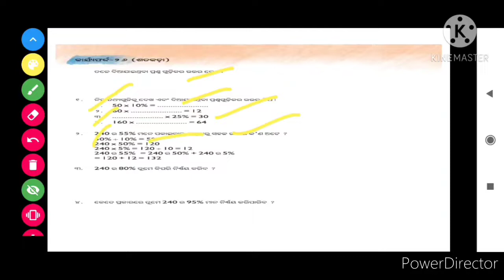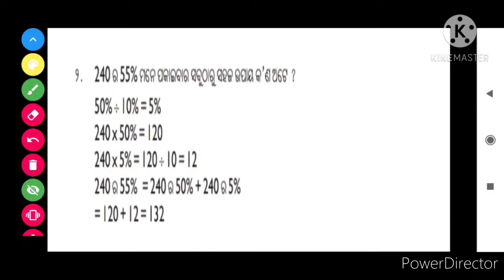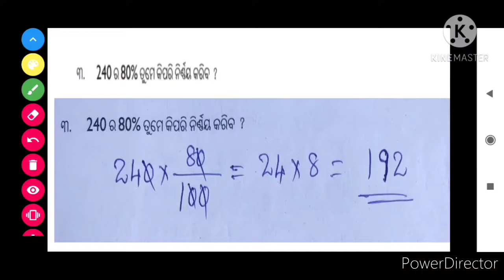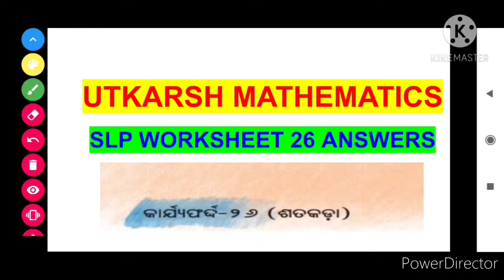UTKARSH MATHEMATICS SLP WORKSHEET 26 ANSWERS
9th Class mathematics
Utkarsh SLP WORKSHEET 26 answers